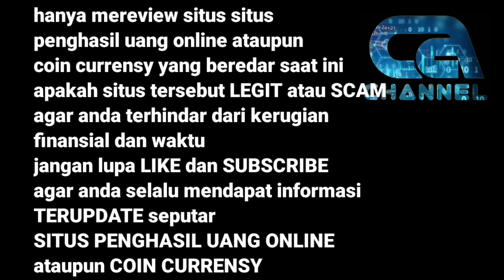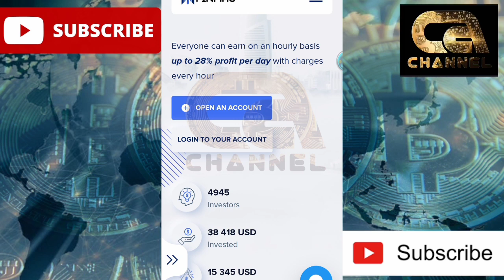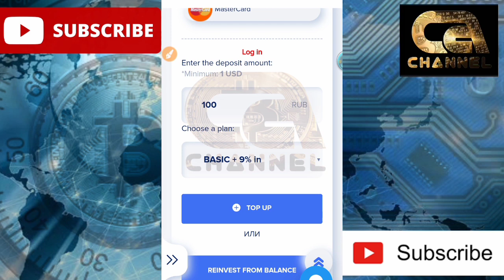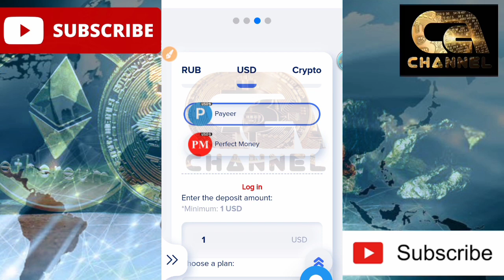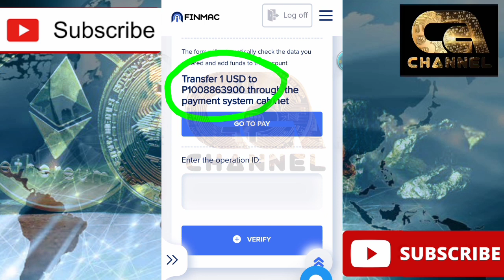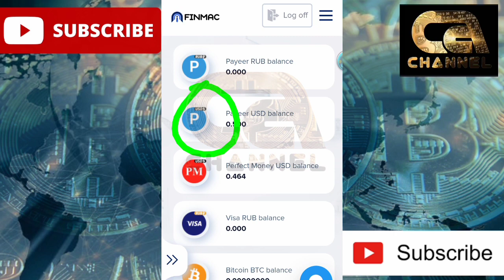Bonus Pendaftaran $50 Kontrak Seumur Hidup Bisa Withdraw Tiap Hari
Cara daftar langsung di link

SCAM
TIDAK BISA LOGIN DI AKUN ASLI

Cara dan trick nya sudah saya terangkan di video ringgal gass...

Auto di ferivikasi langsung

Untuk info web dan aplikasi legit serta cara setingnya teman teman bisa singgah di
Sini :

$$ Tonton Juga Video Lainya $$
Dari situs situs yang masih aktif membayar

Bonus sign up 0.005 BTC
INVESTASI JANGKA PANJANG

Sosmed penghasil saldo dana dan diamond game (penghasil rupiah gratis)

Nuyul situs ini profit 5 juta

 Cloud mining gratis terbaru 2020 wd cepat

Setingan faucetpay dice 1000 DOGE / JAM

!!! ATTENTION !
Sebelum melanjutkan videonya, ada baiknya dibaca dulu ya warning berikut ini :

1. CA channel hanya menjelaskan situs  Bonus Pendaftaran $50 Kontrak Seumur Hidup Bisa Withdraw Tiap Hari
Terbaru , Simak Cara Dapatkan Nya
Dari sebuah platform penghasil uang gratis tanpa bermaksud untuk mengajak atau memaksa anda dalam mengikuti apa yang kami review atau kami informasikan dalam setiap video di CA channel.
 Setiap pendapat, saran maupun inforamasi yang di sampaikan dalam video kali ini tidak dapat dijadikan dasar untuk mengambil keputusan melakukan atau mengikuti aktivitas apapun yang di bahas dalam setiap video ini !!

2. Setiap situs, website, aplikasi atau platform penghasil uang gratis yang di bahas oleh CA channel merupakan percobaan pribadi dari pemilik channel, dalam hal ini tentu saja yang bertanggung jawab atas kehilangan atau kerugian yang dialami dari apa yang saya bahas merupakan tanggung jawab diri saya sendiri dan menjadi kerugian pribadi. Begitu juga dengan pentonton video ini, apa yang menjadi keputusan anda untuk mengikuti apa yang di bahas tentu saja menjadi tanggung jawab pribadi anda, channel tjaktjoek pemburu receh atau pemilik channel tidak bertanggung jawab atas kerugian atau kehilangan dalam bentuk apapun termasuk di Bonus Pendaftaran $50 Kontrak Seumur Hidup Bisa Withdraw Tiap Hari

3. Silakan pertimbangkan lebih dalam tentang apapun yang di bahas dalam setiap video dari CA channel untuk mengambil keputusan yang tentu merupakan tanggung jawab anda pribadi.

4. Jika anda melanjutkan untuk menonton video ini, artinya anda paham dan kami anggap setuju bahwa memang benar apapun yang anda lakukan dan mengikuti apa yang di informasikan dalam video ini adalah mutlak keputusan anda sendiri dan bertanggung jawab atas apapun yang anda lakukan untuk diri anda sendiri, bukan CA channel atau pemilik channel.

Terima kasih!
Semoga sukses di Bonus Pendaftaran $50 Kontrak Seumur Hidup Bisa Withdraw Tiap Hari